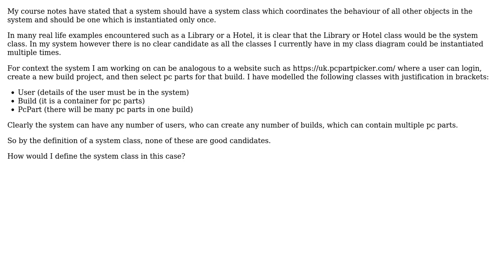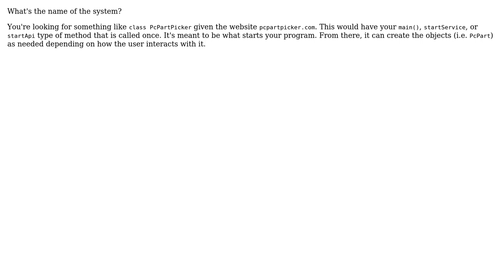Software Engineering: How to define a system class?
With thanks & praise to God, and with thanks to the many people who have made this project possible! You are responsible for your own actions.